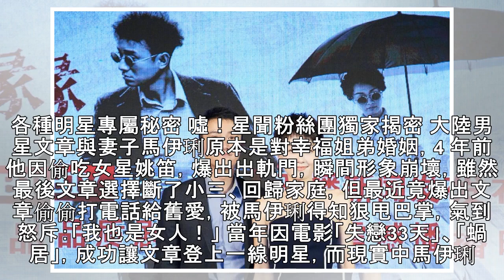男星醉後再爆偷吃 正宮狠搧耳光怒「我也是女人」！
各種明星專屬秘密 噓！星聞粉絲團獨家揭密 大陸男星文章與妻子馬伊琍原本是對幸福姐弟婚姻，4 年前他因偷吃女星姚笛，爆出出軌門，瞬間形象崩壞，雖然最後文章選擇斷了小三、回歸家庭，但最近竟爆出文章偷偷打電話給舊愛，被馬伊琍得知狠甩巴掌，氣到怒斥：「我也是女人！」 當年因電影「失戀33天」、「蝸居」，成功讓文章登上一線明星，而現實中馬伊琍經歷過一段婚姻再嫁文章，姐弟婚姻也一直為人稱讚，未料2013年趁著...